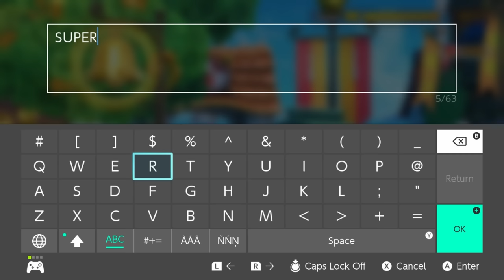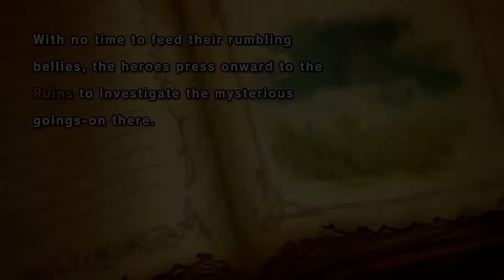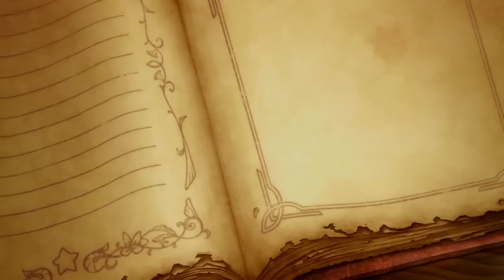Super Kirby Clash - Full Game 100% Walkthrough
In this Playthrough I'm going to go through the entire game and clear all missions. I will also complete all the heroic missions and upgrade all the gears in the shoppe. In addition to the story missions, I will occasionally do some online missions and complete them all, too. I will show everything uncut except for experience grinding. So you can track how I'll complete the game from level 1 to 100 with all heroic missions.

►Timecodes: All 108 Bosses (First Appearance)

00:01:38 - Story Normal: Hornhead
00:16:01 - Story Normal: Colossal Spear Waddle Dee
00:18:40 - Story Normal: King Doo
00:20:46 - Story Normal: Mr. Frosty
00:23:15 - Story Normal Ordeal: Ignite Edge

00:26:28 - Party Normal: Spark Bonkers
00:28:38 - Party Normal: Hornhead
00:31:10 - Party Normal: Team First Contact

00:35:49 - Story Normal: Blocky
00:38:53 - Story Normal: Colossal Double-Team
00:44:41 - Story Normal Ordeal: Parallel Nightmare

00:50:00 - Party Normal: Ignite Edge
00:52:30 - Party Normal: Colossal Double-Team
00:54:55 - Party Normal: Kibble Blade

00:59:39 - Story Tough: Gigant Edge
01:02:29 - Story Tough: Bonkers
01:05:07 - Story Tough: Whispy Woods
01:08:34 - Story Tough: Colossal Triple-Team
01:14:19 - Story Tough Ordeal: Frost Kibble Blade

01:19:18 - Party Tough: Blocky

01:23:22 - Story Tough: Miasmoros
01:26:46 - Story Tough: Greater Doomer
01:30:07 - Story Tough: Hornhead

01:35:41 - Party Tough: Kracko
01:38:53 - Party Tough: Team Tough Stuff

02:00:31 - Story Tough Ordeal: Pyribbit
02:04:53 - Story Tough: Kracko
02:08:27 - Story Tough: Electric Dragon
02:11:52 - Story Tough: Landia

02:30:39 - Party Tough: Mr. Floaty
02:33:20 - Party Tough: Team Mighty Cleave
02:36:40 - Party Tough: Colossal Triple-Team
02:39:52 - Party Tough: Kibble Blade
02:43:44 - Party Tough: Miasmoros
02:46:51 - Party Tough: Greater Doomer
02:50:49 - Party Tough: Team Heavy Hitter

02:58:57 - Story Tough Ordeal: Taranza
03:05:36 - Story Tougher: Ice Dragon
03:08:37 - Story Tougher: Kibble Blade
03:12:06 - Story Tougher: Bonkers
03:15:30 - Story Tougher: Whispy Woods
03:19:19 - Story Tougher: Flame Galboros
03:24:26 - Story Tougher: Mr. Frosty
03:33:50 - Story Tougher: Greater Doomer

03:37:50 - Party Tougher: Ice Dragon
03:41:57 - Party Tough: Pyribbit
03:45:38 - Party Tough: Telepathos

03:49:16 - Story Tougher Ordeal: Parallel Nightmare
03:50:41 - Story Tougher Ordeal: Landia EX
04:19:25 - Story Tougher Ordeal: Parallel Susie
04:23:51 - Story Tougher Ordeal: King D-Mind

05:09:40 - Party Tougher: Venom Kracko

06:02:22 - Story Toughest: Team Colossal Quad
06:06:41 - Story Toughest: Blocky
06:09:55 - Story Toughest: Spark Bonkers
06:13:42 - Story Toughest: Miasmoros
06:17:27 - Story Toughest: Ignite Edge
06:21:36 - Story Toughest: Mr. Floaty
06:26:55 - Story Toughest: Hornhead
06:30:07 - Story Toughest: Frost Kibble Blade
06:35:17 - Story Toughest Ordeal: Venom Kracko
07:14:20 - Story Toughest: Greater Doomer
07:17:40 - Story Toughest: Electric Dragon
07:21:11 - Story Toughest: Telepathos
07:25:04 - Story Toughest: Flame Galboros

08:14:39 - Party Togher: Team Frozen Stiff
08:17:49 - Party Tougher: Ice Dragon
08:20:13 - Party Tougher: Telepathos
08:23:35 - Party Tougher: Spark Bonkers
08:26:19 - Party Tougher: Whispy Woods
08:29:14 - Party Tougher: Electric Dragon
08:32:07 - Party Tougher: Team Triple Threat
08:35:15 - Party Tougher: Flame Galboros
08:38:14 - Party Tougher: Pyribbit
08:41:15 - Party Tougher: Greater Doomer
08:44:39 - Party Tougher: Team Sword & Storm
08:48:46 - Party Tougher: Landia
08:51:51 - Party Tougher: Taranza

08:55:46 - Story Toughest Ordeal: Pres. Parallel Susie
09:01:06 - Story Toughest Ordeal: The Final Battle
09:06:26 - Story Super Ordeal: The True Final Battle

09:14:54 - Party Toughest: Team Colossal Quad
09:18:08 - Party Toughest: Greater Doomer
09:22:02 - Party Toughest: Hornhead
09:25:58 - Party Toughest: Spark Bonkers
09:29:28 - Party Toughest: Ignite Edge
09:33:32 - Party Toughest: Parallel Nightmare
09:38:12 - Party Toughest: Landia Ex
09:41:54 - Party Toughest: Parallel Susie
09:45:33 - Party Toughest: King D-Mind
09:48:45 - Party Toughest: Blocky
09:51:52 - Party Super: Flame Galboros
09:55:20 - Party Super: Venom Kracko
10:02:29 - Party Super: Team Shimmy
10:07:33 - Party Super: Team Floatrio
10:11:59 - Party Super: Electric Dragon
10:16:41 - Party Super: Miasmoros
10:21:53 - Party Super: Team Kaiju Trio
10:26:14 - Party Super: Pyribbit EX
10:31:36 - Party Super: Team Elementrio
10:38:20 - Party Super: Taranza
10:42:01 - Party Super: Pres. Parallel Susie
10:45:50 - Party Super: Parallel Nightmare's Revenge
10:50:18 - Party Super: Parallel Landia
11:00:36 - Party Super: Aeon Hero
11:05:43 - Party Super+ Ordeal: Parallel Nightmare's Revenge
11:11:00 - Party Super+ Ordeal: King D-Mind's Revenge
11:16:32 - Party Super+ Ordeal: The True Final Battle EX

17:34:24 - Completed all mission! + All 900 Heroic Missions Showcase